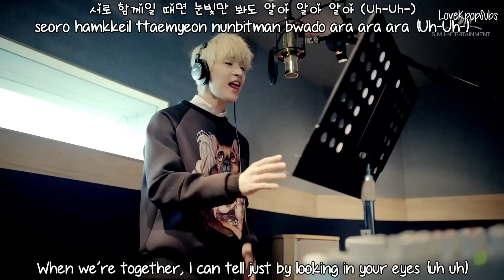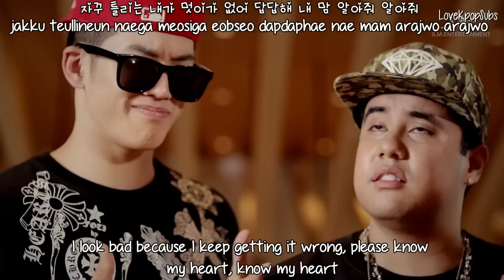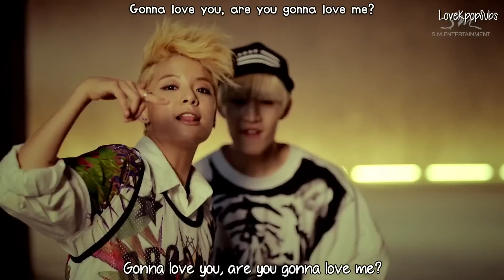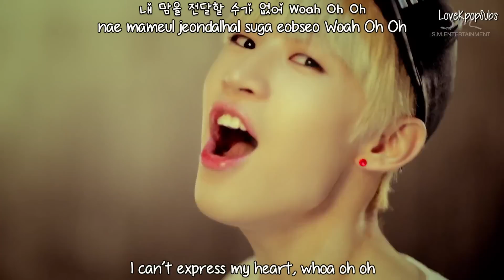Henry ft. Amber - 1-4-3 (I love you) MV [English subs + Romanization + Hangul] HD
I couldn't find Amber's rap part so i wrote it, sorry if theres mistakes, i tried lol
Ok now that the lyrics were released, i got amber's rap part and i couldn't tell she spoke english in the middle :/ here it is:

내 맘 전달 안되지 끝이 없는 무성 영화
nae mam jeondal andoeji kkeuchi eomneun museong yeonghwa
I can't express my heart, it's like an endless silent film

어떻게 Who What When or Where 계속 반복되는 드라마
eotteoke Who What When or Where gyesok banbokdoeneun deurama
How, who, what, when or where, the drama keeps repeating

말을 안해도 우린 서로의 사인을 믿지
mareul anhaedo urin seoroui saineul mitji
We don't speak but we trust in each other's signs

Cuz your 1-4-3 is my 4-8-6 Saying I love you are u gonna love me?
486 is the korean version of 143, 사 (4) 랑 (8) 해 (6) (number of strokes).

Artist: Henry ft. Amber
Song: 1-4-3 (I love you)
Album: Trap

Credits
Han: Daum Music
Rom: thelapan
Eng: me
Amber's rap: me